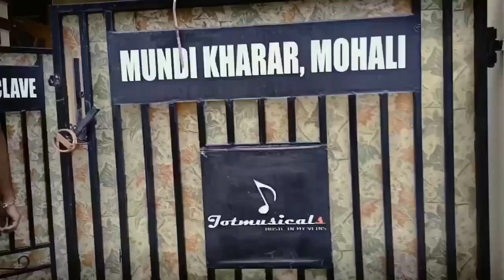ਅੱਜ ਅਸੀਂ ਸੀ ਵਿਹਲੇ,,,, ਪਰ ਕਰ ਤਾਂ ਲੱਖਾਂ ਦਾ ......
GopiLongia new viral video

paisa paisa song out now